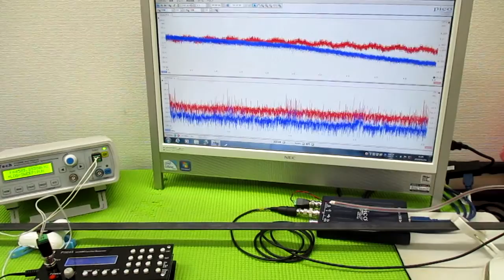超音波を利用した「振動計測技術」